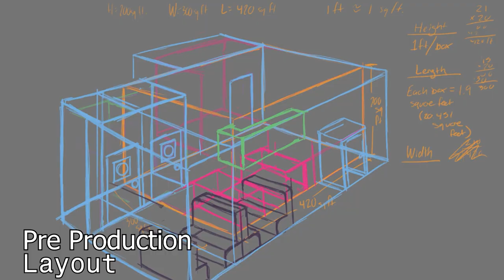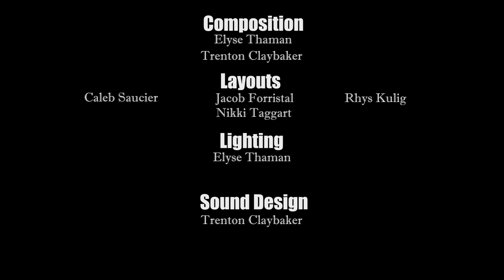Making of Night Slice (ANIM 488 CAPSTONE)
This is a breakdown of the preproduction that went into our student film that was our senior capstone. Essentially we pitched film ideas in September of 2022 and began working on the film (back then it was informally called "pizza ghost") then we worked as a group to come up with a script, animatic, environment designs, and character designs. The guidelines for our 2023 SCAD Animation Capstone project was to fully animate a short film no longer than three minutes. Our original script was exactly three minutes and consisted of the main character doing various jobs inside the pizzeria he worked at. Before we left school for Christmas break SCAD told us that they wanted us to cut the film down to only one and a half minutes. In order to make the film still work we ended up cutting almost everything we had worked on environment wise and storyboard wise. Beginning winter quarter we had to completely redo the storyboard as well as expand into the slaughter house, which originally only consisted of external scenes. We were able to complete all of this as well as fully animate it to the point it was finished in only 10 weeks.